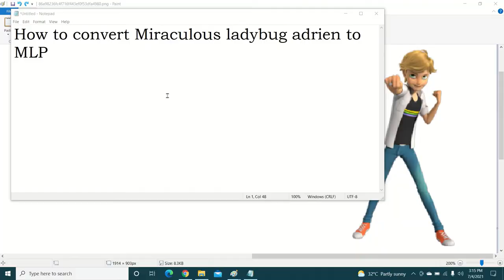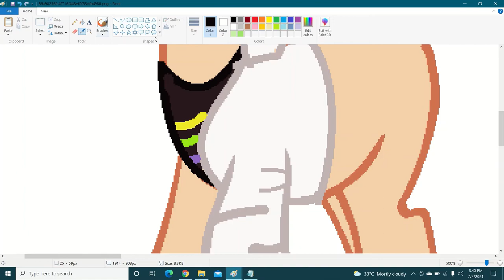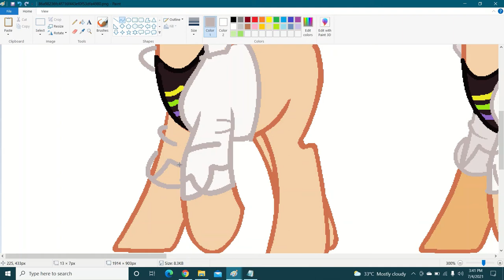MLP Adrien| Adrien as MLP|Nice copy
Adrien as mlp